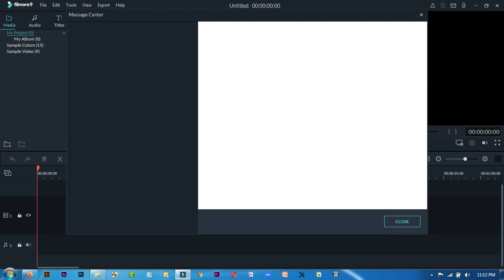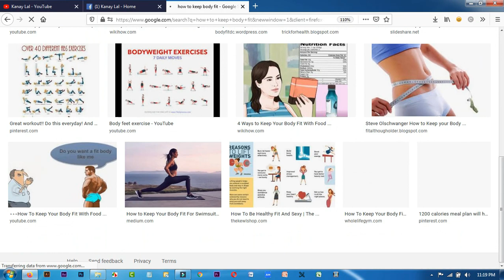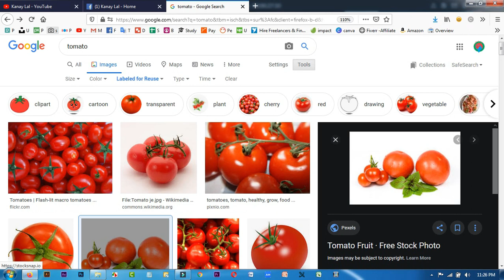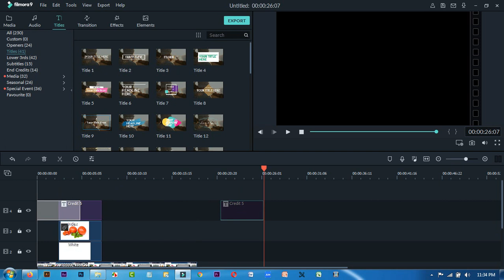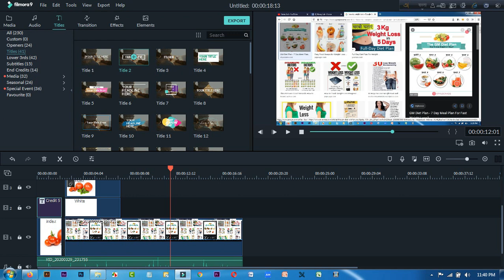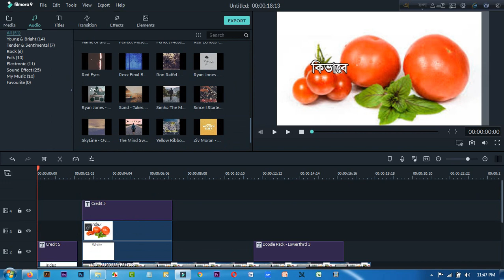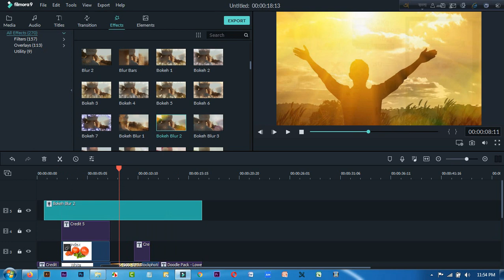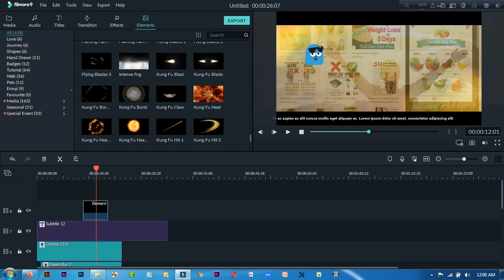YouTube Video Editing Bangla Tutorial - How to create a screen record video by Filmora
Don't Miss Top 10 Videos in my channel -

🔵 Video Editing and Logo Intro design and Audio Editing.

🔵 Web Design Service →
Domain Research
WordPress Site design and Customize and Setup
WordPress Plugin Setup
Product Upload in E-commerce Website
Newsletter and Mailpoet Design
Email Marketing Campaign Setup
And On page SEO